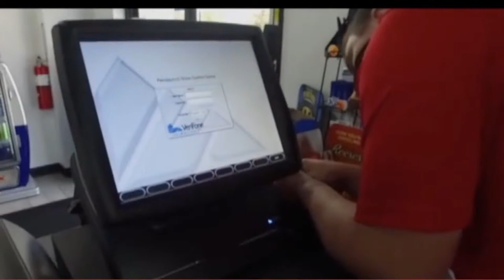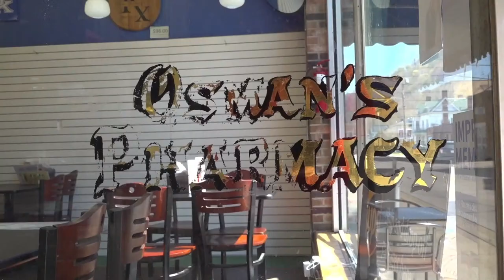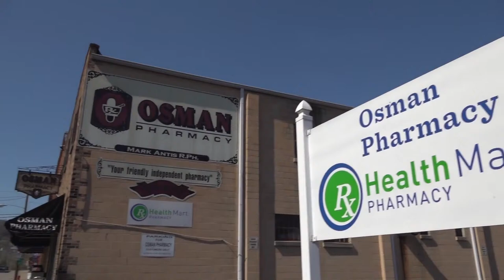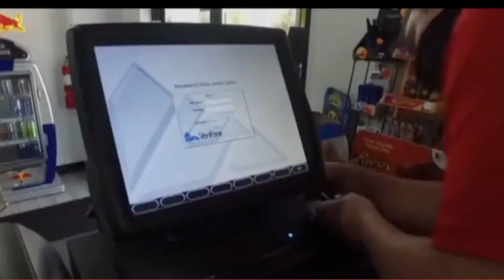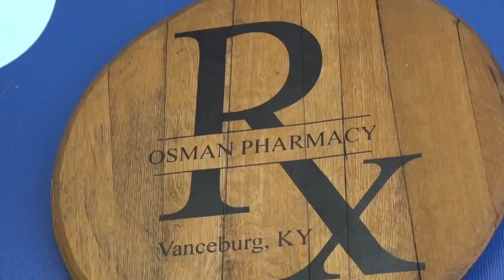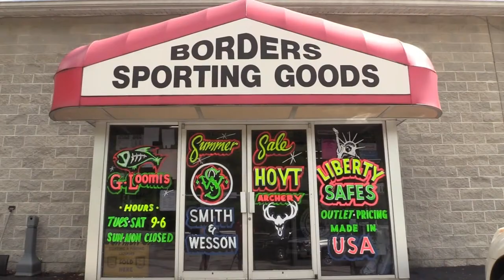Lewis County vs Raceland | KHSAA Baseball | LIVE | Kool TV | 4/16/24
Lewis County and Raceland meet for Game 2 of their 63rd District Baseball Seeding Games. The game has been moved to Raceland due to flooding issues in Vanceburg.